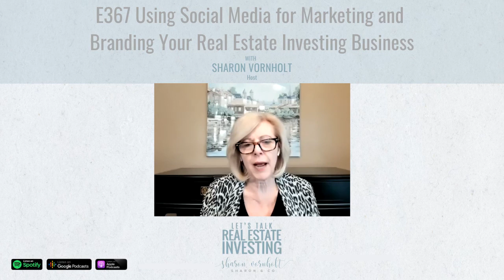Using Social Media for Marketing and Branding Your Real Estate Investing Business – Episode #367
Stop by the Louisville Gals Real Estate Blog and get your FREE Marketing Plan Template and your FREE Probate Investing Starter Kit.

Are you making sure to post meaningful content that allows you to create a strong network? Today, I'll be talking about social media for marketing and branding your real estate investing business. I’ll be sharing relevant strategies to create engaging, detailed content that will help you build an advantage over your competitors and engage better with your followers. So be deliberate about the content you post and make sure that it's valuable for the consumer and not just for your business. Tune in and learn how to implement effective social media marketing strategies!

Key Highlights:

[00:00 - 06:48] Opening Segment

-The role of social media in business and life
-Why social media can help them to build trust, generate leads, and recommend their services
-Brand awareness and customer experience are two important factors in marketing

[06:49 - 14:34] Social Media Can Bring Attention to Your Business

-The importance of determining where your people are and how to reach them
-Use social media to find people who you want to attract
-Why doing day in the life type of posts, how you got deals and leads, and success stories are vital

[14:35 - 16:03] Closing Segment

-Cut long-form content into snippets and send them to people on social media and on other platforms
-Use branded images and branded content on social media to create long-term relationships with potential customers

To check out "Probate Investing Simplified you can do that